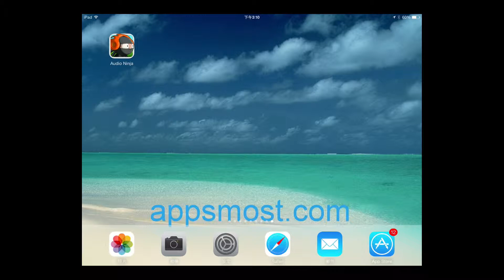Audio Ninja App Trailer